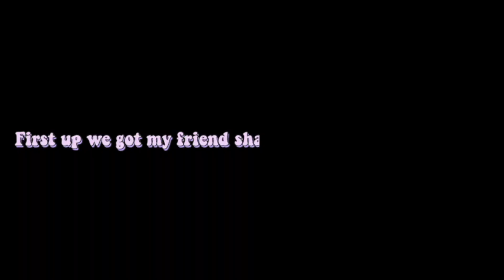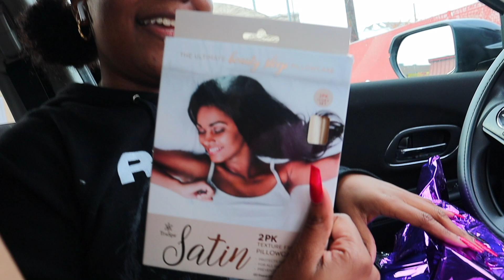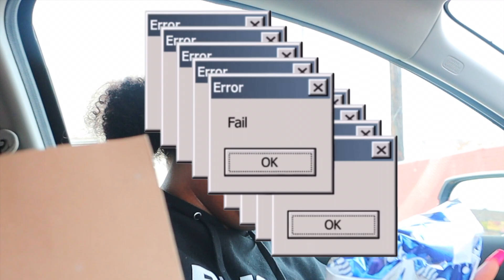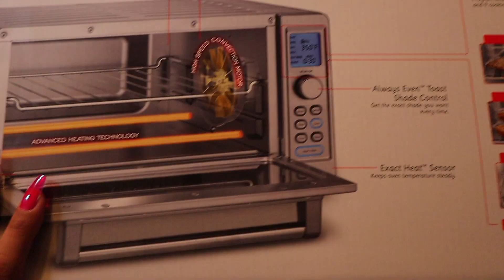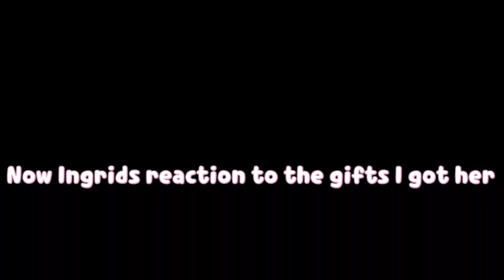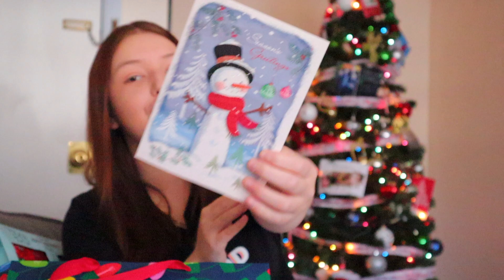Surprising My Parents and Friends with Christmas gifts!!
HI friends, This was such a fun video to film. Unfortunately not all my family members and friends were able to be in this video due to covid and other circumstances. I am super blesses to be able to get these gifts for my loved ones! hope you guys enjoy!